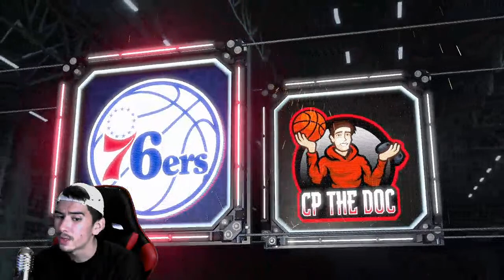I GOT DIAMOND BILL RUSSELL IN NBA 2K21 MYTEAM! New Spotlight Challenges FULL GAMEPLAY!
Ruby Mark Price.

Wait, you thought I was going to say Diamond Bill Russell?

Yes, I'm going for Diamond Bill Russell in today's stream, but Mark Price is the FINAL PLAYER I need to collect to get Bill!

All I need to do is win my final set of Spotlight Challenges in NBA 2K21 MyTeam, and Bill Russell is mine! So let's do this!

Game 4 of the NBA Finals starts at 9:00 PM, so let's make this fast!

1. Sit back
2. Relax
3. And enjoy the stream 🤟

Members get awesome perks that casual viewers don't get!